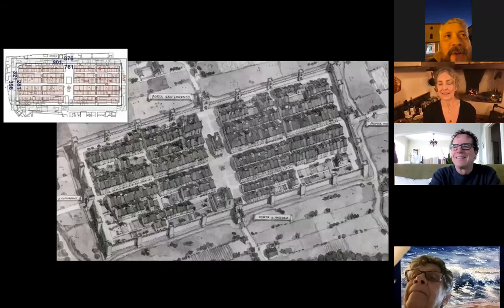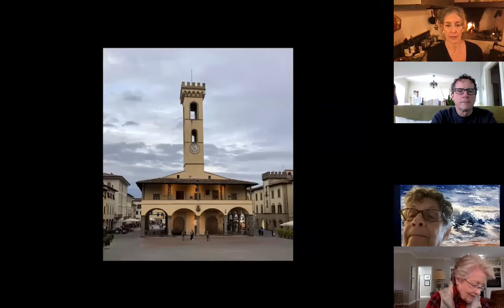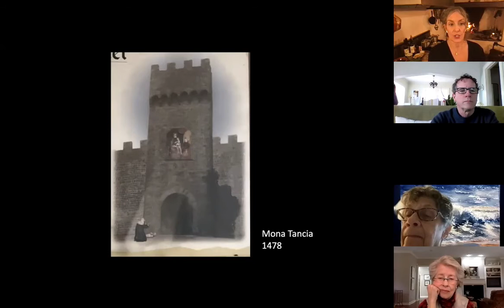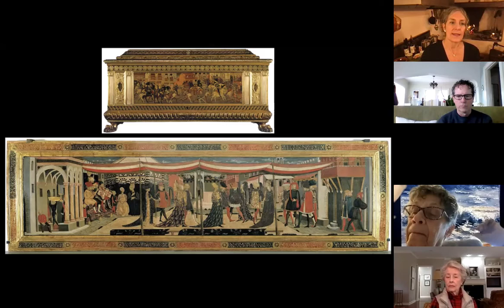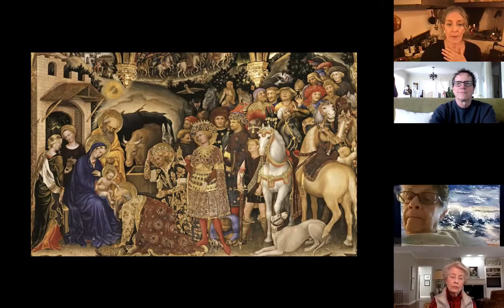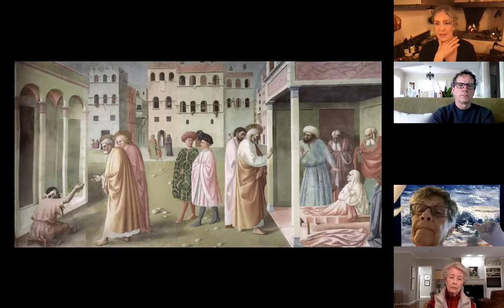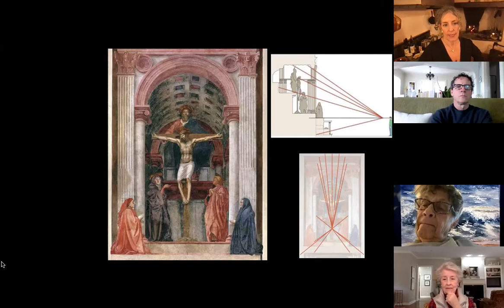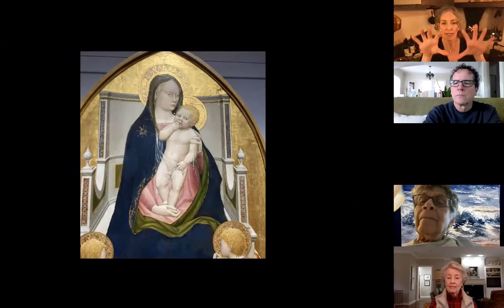No. 32 San Giovanni Valdarno Masaccio & olive oil recipes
No. 32 - Masaccio, with a close look at the earliest known work painted by the Renaissance trail blazer
- San Giovani Valdarno, Florentine frontier bastion and birthplace of Masaccio
- from 39:00 olive harvest recipes: kale, pork and chickpeas / cecciata di maiale and ciambelline / a Valdarno classic, cookies made with olive oil and vin santo